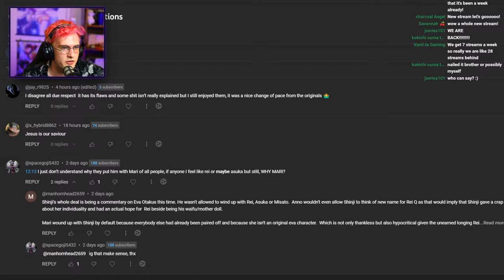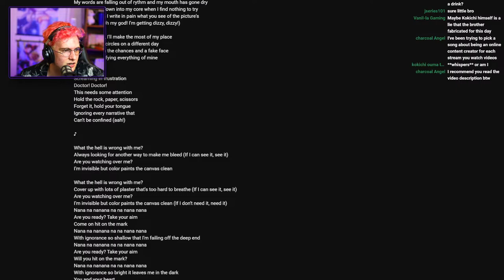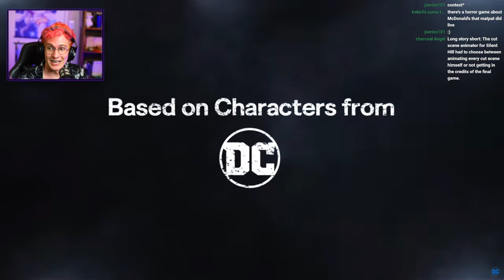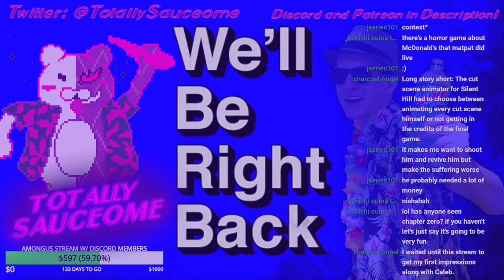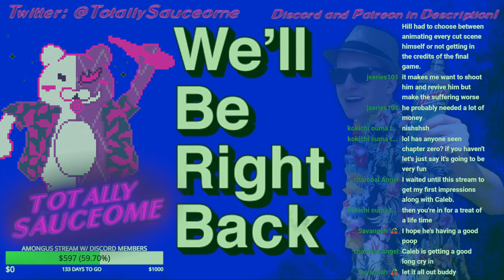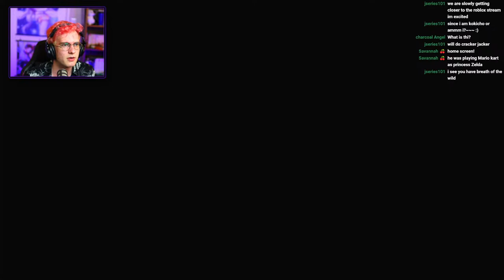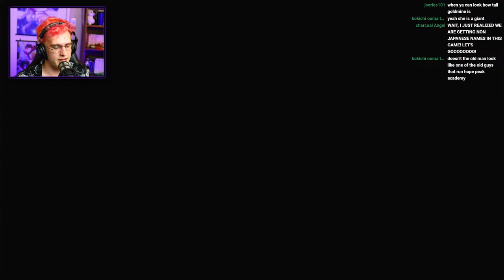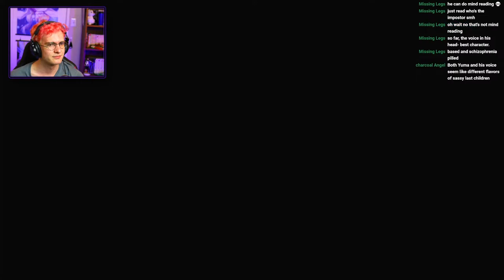【2/4】THIS GAME IS WRITTEN BY THE DANGANRONPA GUY?!!【Master Detective Archives: Rain Code】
i'm not dead guys i've just been sleeping dw